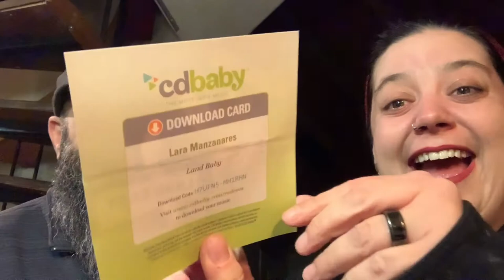Shhh...Secret Concert. Sofar Sounds Albuquerque.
We went to a secret concert! Sofar Sounds is an intimate show held in an unique venue, like someone's living room or an antique shop. It typically features three artists, playing four songs each. Every lineup is specially curated to give our audiences a diverse show. This was a great show. Here's how our night went...

Here are the websites to the show and the artists we saw.

Hello! We are The Brazfields. Welcome to our adventure. Come with us as we explore new things together as a family.  We take on projects, visit sights around our hometown of Albuquerque and even some must see places here in New Mexico. We love our State and want to share its rich history/sites with you. Whether its date night, a day trip, vacation or some crazy experiment at home with the kids; you will be sure to have a great time hanging out with us! We always have fun filming new stuff for you and sharing our lives here in Albuquerque, New Mexico!